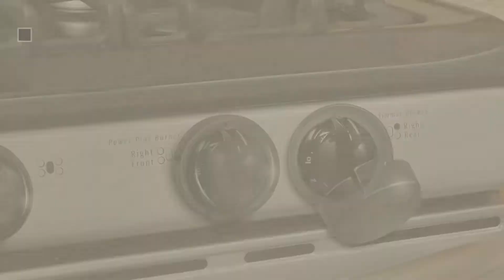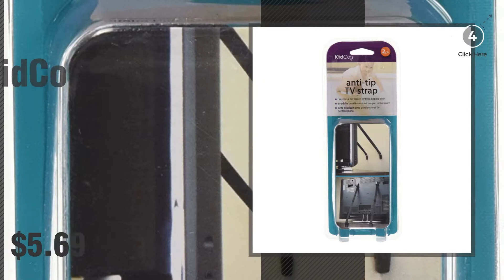Kidco Baby Products Video Collection // New & Popular 2017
+ Kidco Baby Products Video Collection

KidCo Bath Toy Organizer Storage Basket, White by KidCo

Kidco Safeway Gate, Top of Stairs Gate, White by KidCo

KidCo Stove Knob Covers, Charcoal by KidCo

KidCo - GoPod, Portable Baby Activity Station - Pistachio by KidCo

KidCo Huggapod Infant Seat Cushion Support, Gray by KidCo

KidCo Electrical Outlet Caps - Clear - 12 ct by KidCo

Anti-tip TV Strap, 2 Count by KidCo